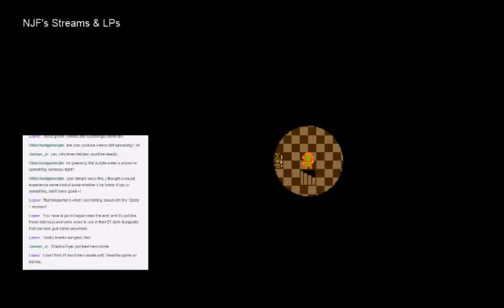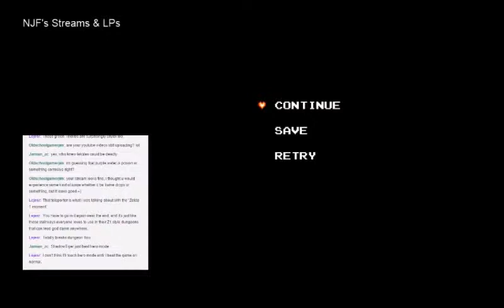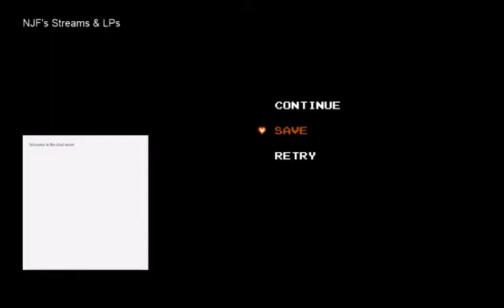NJF Plays The Forbidden City [Hero Mode] (09 - L3 Poisoned Castle part 2)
Link explores more of the 2nd floor of the Castle, which eventually takes him into direct conflict with Number 47, a half leever, half man experiment created by Urzula. Link defeats Number 47 and learns the Healing Serenade which allows him to eliminate the poison in the castle and reach it's hidden secrets Urzula doesn't want Link to find. Link comes ever closer to Zelda and Urzula.

Highlights:
- Got the Bow in room left to the entrance. Took stairs from above.
- Obtained the map for solving arrow puzzle south of entrance.
- Pressed a switch located after a series of arrow puzzles.
- Discovered Number 47, after taking stairs beside entrance.
- Defeated the half man, half leever, Number 47.
- Learned the Healing Serenade and got a Gasha Seed.
- Got 2nd Gasha Seed two rooms left of Number 47's room.
- Got 3rd Gasha Seed dropped from a Darknut.
- Got 4th Gasha Seed from enemies, 2nd floor, north of entrance.